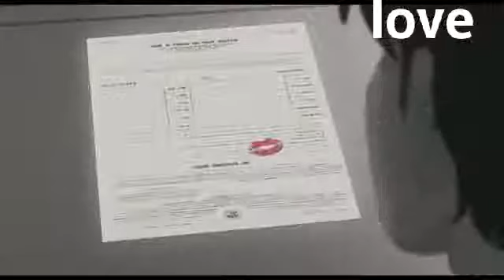bangle song ,,,,new video